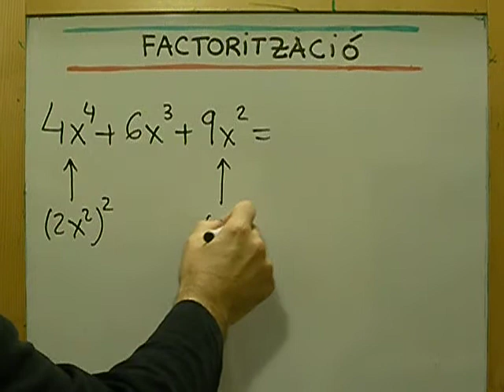CAÇA LA PÍFIA MATEMÀTICA 03.AVI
En aquest vídeo de factorització de polinomis s'ha comés un error matemàtic. Sabries trobar-lo?